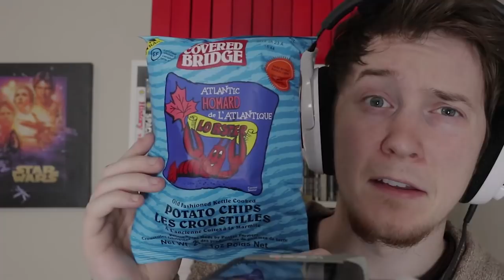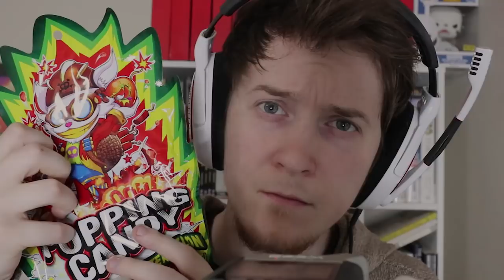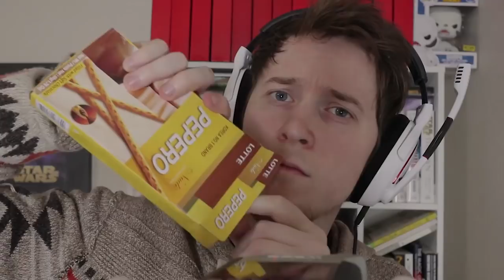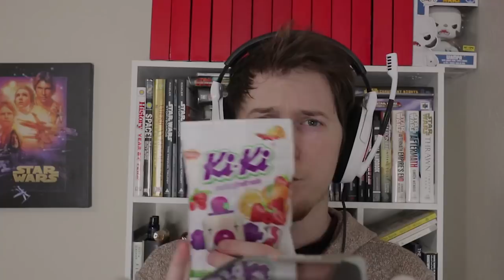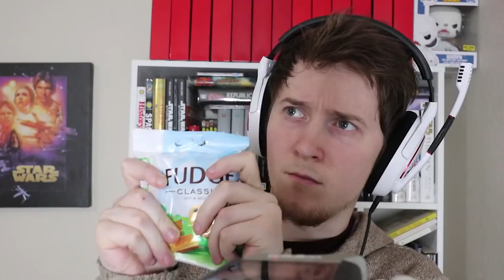ASMR Crinkles | Munchpak